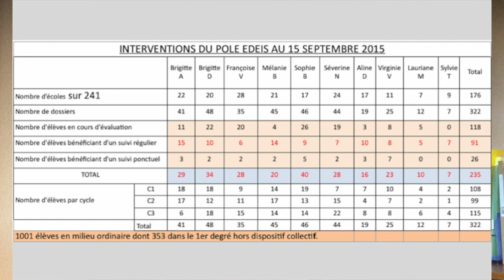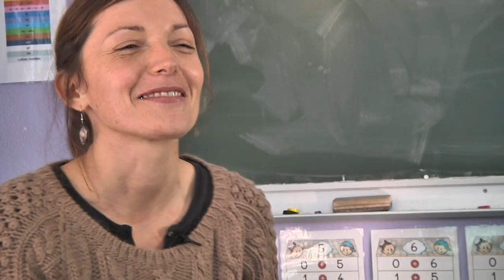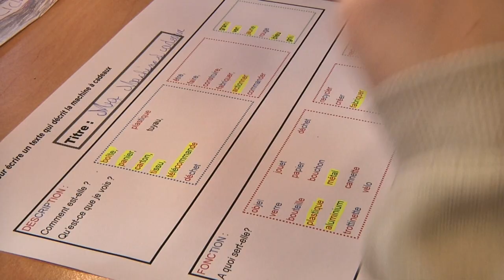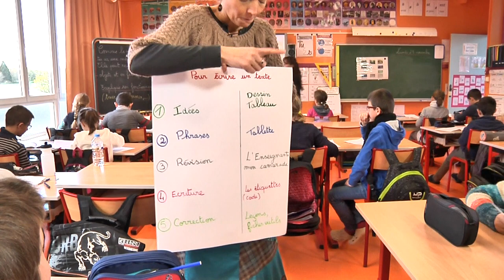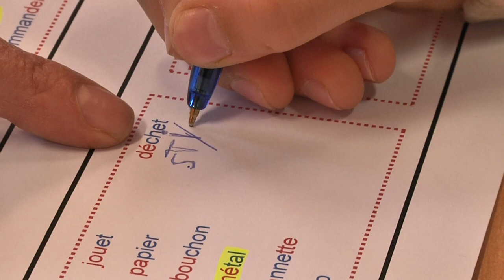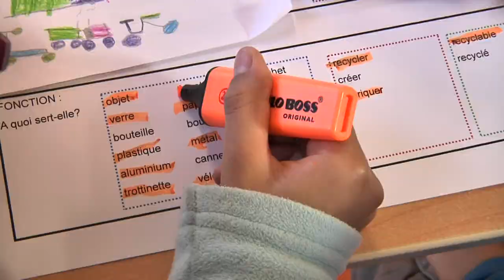Le pôle EDEIS de Corrèze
Présentation et génèse du pôle EDEIS Corrèze au service des enseignants du premier degré. créé pour la scolarisation des élèves présentant un handicap